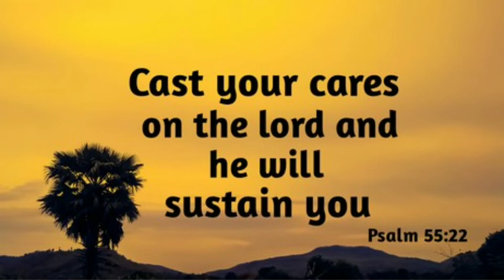Today's Bible verse/ Whatsapp status/Bible verse status/இன்றைய மன்னா/Today's promise word